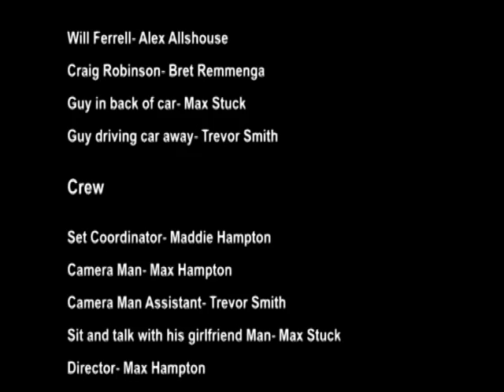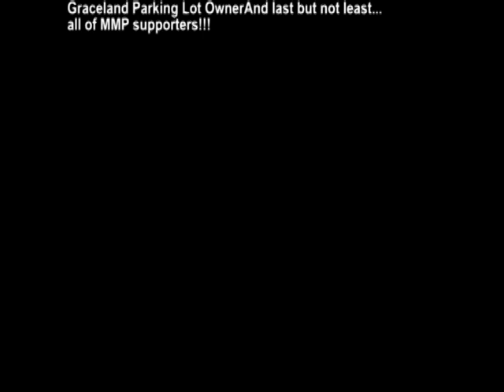Bat Fight (Amazing Version)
If you watch this version and the real version with Will Ferrell at the same time, and you time the music up right, they're almost exactly the same. Just wanna give a shout out to Will Ferrel and Craig Robinson for starring in our short film. You both did great work.